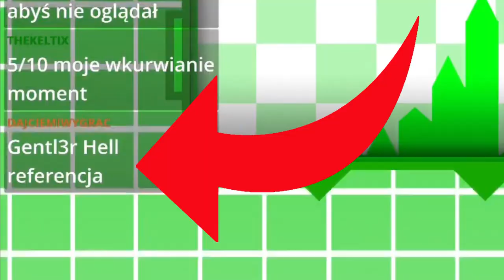Ta mapa to KOSMOS - UFO TRIALS by KATALYSM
Geometry Dash to gra, która dawno temu zdobyła popularność prostym gameplayem, naciskaniem jednego przycisku do muzyki. Od tego czasu nie grałem, ale okazuje się, że
TA GRA EWOLUOWAŁA!

Od jakiegoś czasu podbijam mapy platformowe z mega zajawką i brakiem
problemu bo jestem dobry w platformówki xD
Uważasz, że znasz mapę, która mnie zagnie? Zapraszam do komentarzy.

Zapraszam też na stream w każdy wtorek i środę o 18:00!